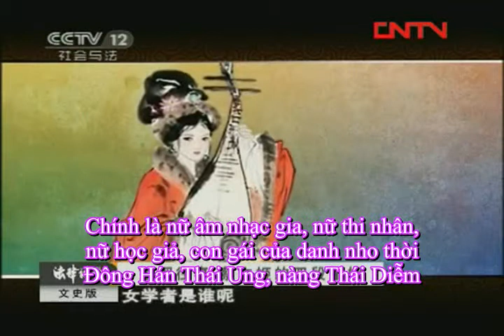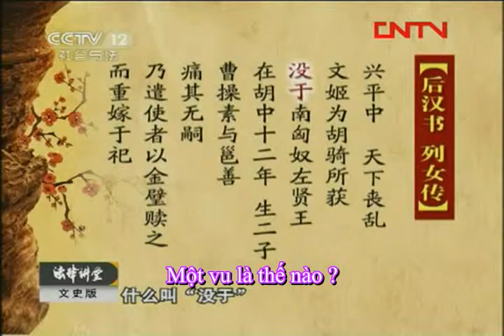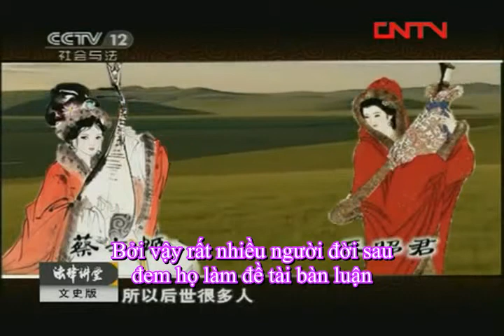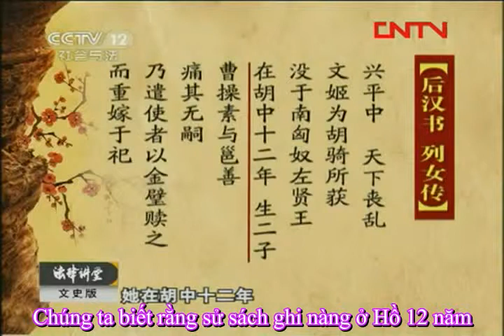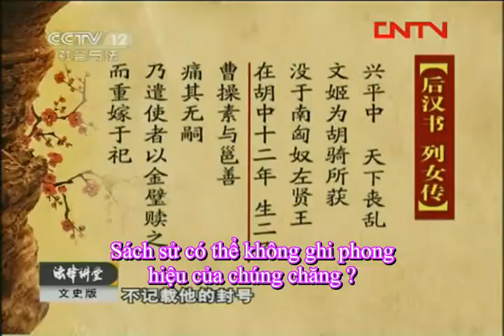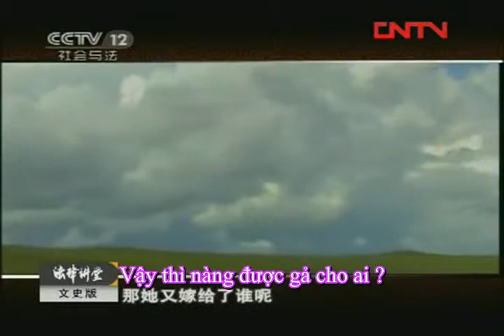Nữ Sĩ Thái Văn Cơ Thời Đông Hán - 4 Lần Kết Hôn - Phần 1- VD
Thái Diễm 蔡琰 (ước 177–ước 249CN) tự là Văn Cơ 文姬 (nguyên tự là Chiêu Cơ 昭姬, nhưng sau vì kỵ huý tên của Tấn Văn Đế là Tư Mã Chiêu 司馬昭 nên người đời sau đổi thành Văn Cơ), là con của Thái Ung蔡邕, đại danh nho đời Hán, người Trần Lưu (nay là Khai Phong thuộc tỉnh Hà Nam). Bà là người học rộng , giỏi âm luật, có tài thư pháp, cuộc đời rất long đong luân lạc nhưng hậu vận tốt, bà là mẹ của danh tướng Dương Hỗ thời Tây Tấn và là mẹ của Dương Huy Du 羊徽瑜 (thiếp của Tư Mã Sư, sau được Tư Mã Viêm tức Tấn Vũ Đế phong hiệu Cảnh Hiến hoàng hậu).